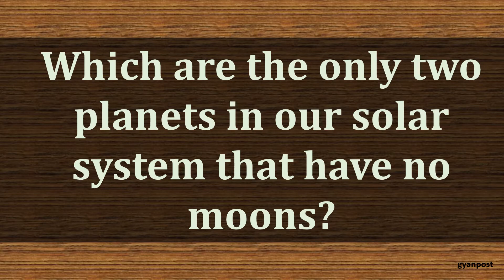Quiz On General Knowledg solar system